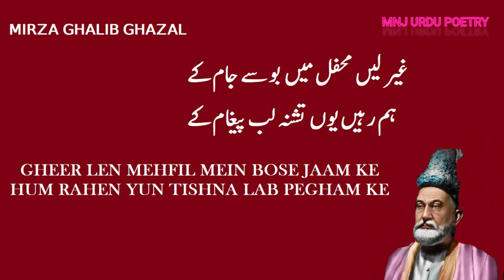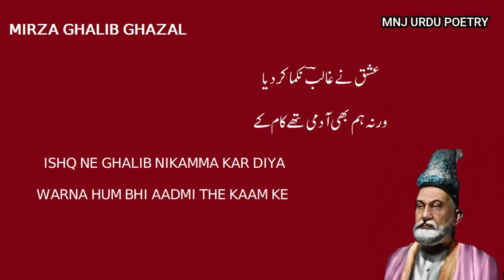Mirza Ghalib Ki Best Ghazal In Urdu - Best Poetry - Best Shayari In Urdu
Asalam o alekam! aaj ki is video mein Mirza Ghalib ki ek behtreen ghazal paish ki hai. yeh un ki ek best ghazal hai aur best Urdu shayari hai. Umeed hai aap pasand karenge.